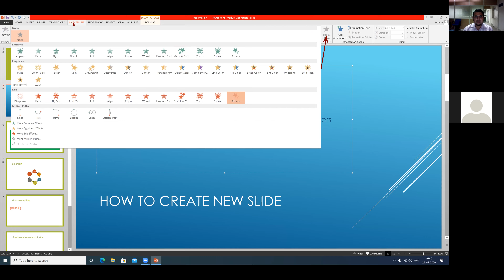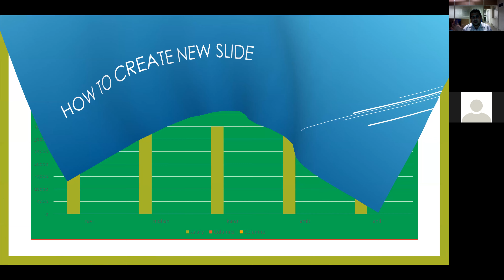ANIMATION IN POWER POINT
PowerPoint animation is a form of animation which uses Microsoft PowerPoint and similar programs to create a game or movie. The artwork is generally created using PowerPoint's Auto Shape features, and then animated slide-by-slide or by using Custom Animation.